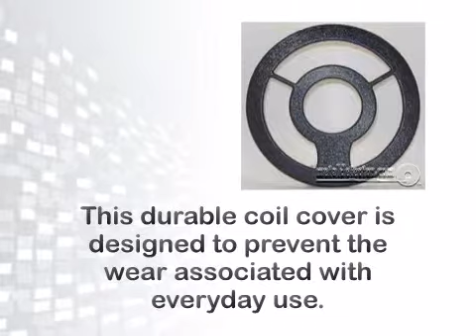Bounty Hunter 8" Search Coil Cover for Models Produced in 2009 and Ne - metaldetector.com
For complete details on the Bounty Hunter 8" Search Coil Cover for Models Produced in 2009 and Ne now.